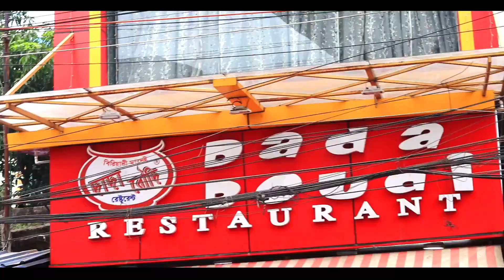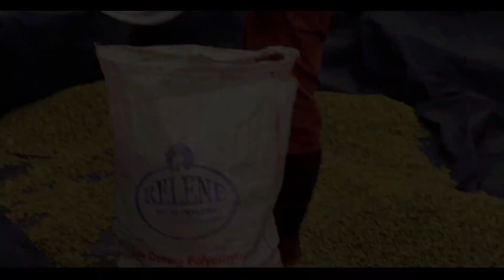FAMOUS DADA-BOUDI Biriyani - Dada-Boudi Biriyani's Specialty - Kolkata's best food - Khana Pina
Hey guys our this vlog is all about Kolkata's best biriyani Dada - Boudi's Biriyani.Dada - Boudi biriyani is famous for it's quality,quantity & teast.This biriyani is very much teasy,juicy and a little bit spicy.
You can go there with your friend and family.It should be a great time for you.
Special Murg Biriyani Rs-350
Chicken Biriyani Rs-240
For know more details,watch the video.

Location:
Near of Barrackpore Staion,West Bengal,Kolkata.

Cover Topic:
dada boudi biriyani
kolkata's best food
khana pina
dada boudi hotel
barrackpore dada boudi
best biriyani in kolkata
dada boudi biriyani factory
dada boudi biriyani recipe
arsalan barrackpore
dada boudi menu
barrackpore biriyani
dada boudi vs d bapi
d bapi biriyani
biriyani in kolkata
dada boudi biriyani sodepur
dada boudi biriyani hotel barrackpore
dada boudi biriyani address
dada boudi biriyani sodepur menu
biriyani recipe
food vlogs
bengali food
bengali food vlog
kolkata's food
kolkata's best food